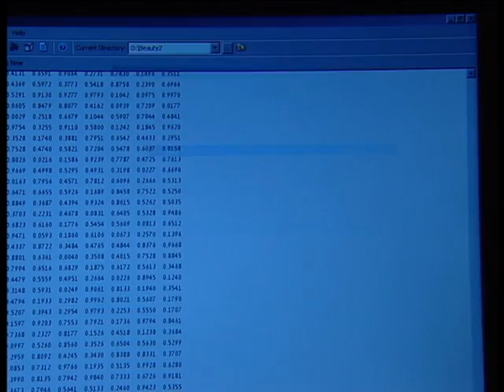Saudi-Israel Hack Wars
It started with tens of thousands of hacked Israeli credit cards.  Now Saudi hacker OxOmar has cracked Israel's stock exchange and El Al airline websites.  Meanwhile, his Israeli nemesis, OxOmer, hacked hundreds of Saudi bank accounts in retaliation.  It's the most serious hacking incident in Israel's history and the newly appointed government cyber taskforce is being put to the test.  Report for CCTV